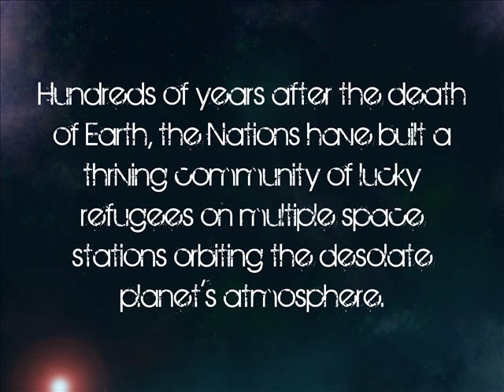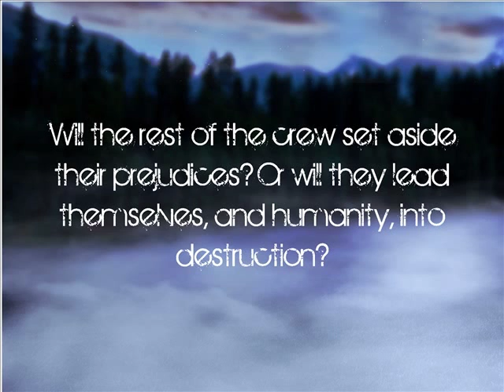Planet Bound Book Trailer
Planet Bound, A. Maire Dinsmore's debut novel, will be released January 17th by Blysster Press, available where ever books are sold.